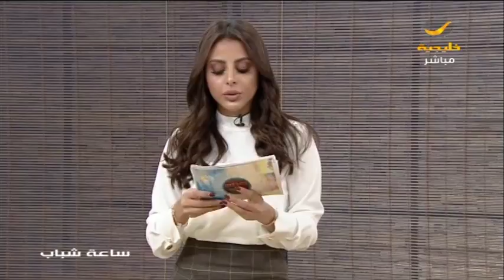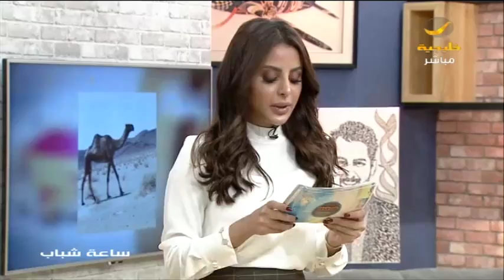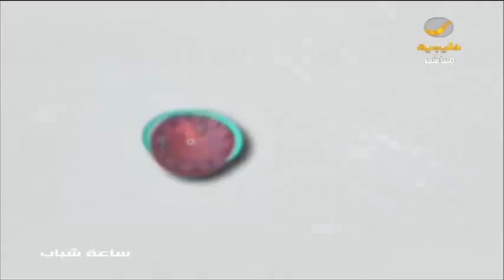سوالف .. عنكبوت يحرق منزلا وأطول ناقة في العالم